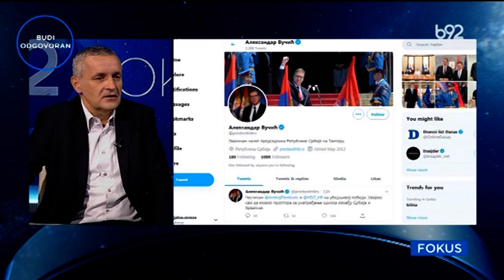Fokus B92: gost Miodrag Linta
U emisiji Fokus današnji gost  Miodrag Linta predsednik skupštinskog odbora za dijasporu i srbe u regionu